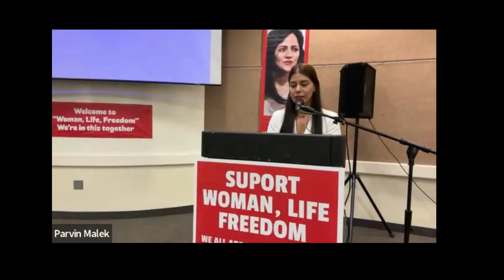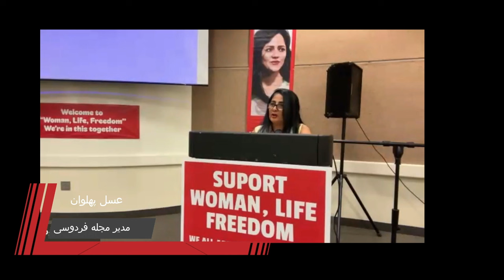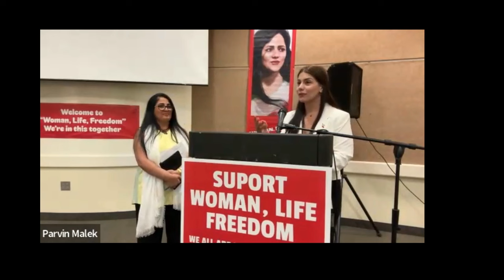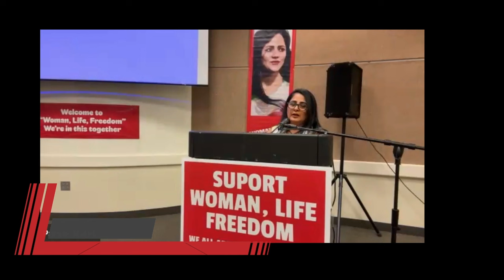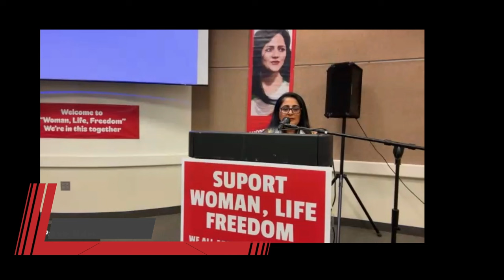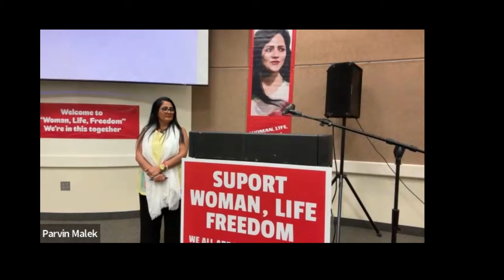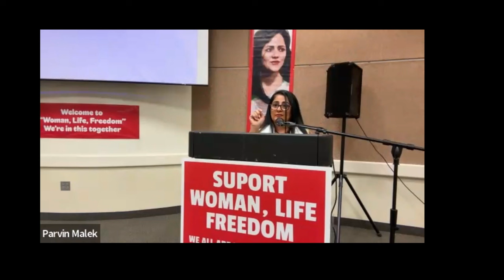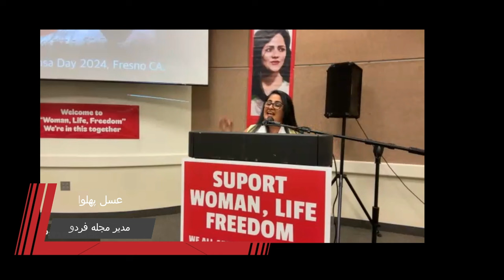سمینار زن ، زندگی آزادی با حضور عسل پهلوان